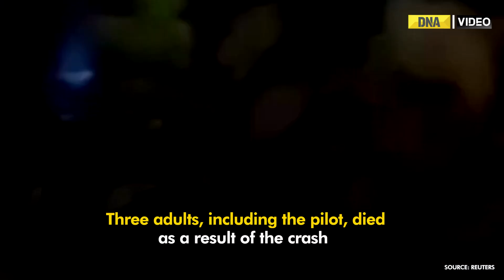Colombian rescuers find four children alive, including 11-month-old, in Amazon after plane crash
Four Colombian children were found alive in dense jungle weeks after a plane crash. The children were rescued by members of the military, firefighters and civil aviation authority. The plane, Cessna 206 was carrying seven people over Amazonas province when it issued a mayday alert due to engine failure in the early hours of May 1.